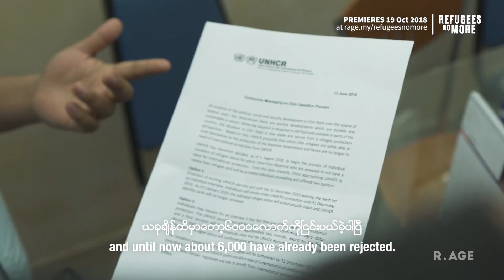TRAILER: Refugees No More EPISODE 1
The ethnic Chin community in Malaysia is losing refugee protection. For some, this is a matter of life and death.